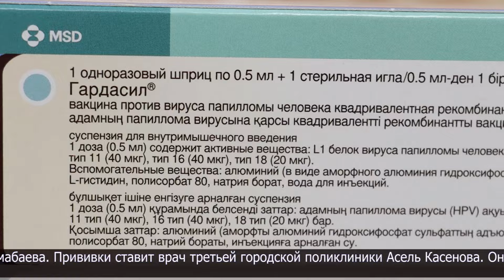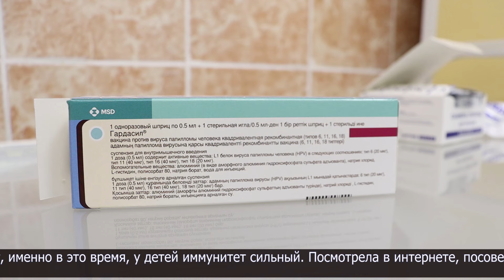В регионе началась вакцинация девочек против ВПЧ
Постановлением главного санврача страны в Северо-Казахстанской области началась вакцинация девочек против вируса папилломы человека.